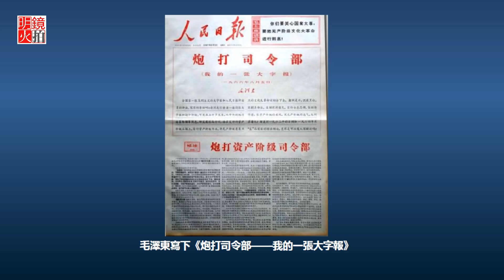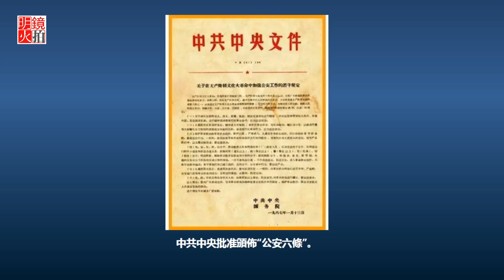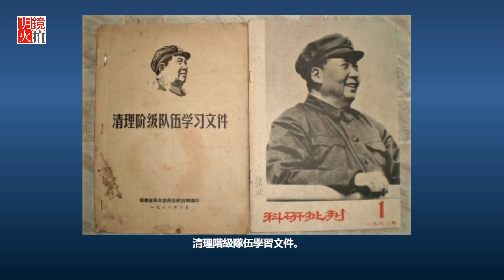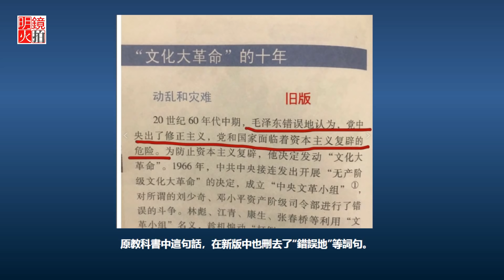直播：文革大規模暴行怪不到毛澤東頭上嗎？（《歷史明鏡》第116期）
時間：2018年2月5日紐約時間2點整（加州時間上午11點，北京時間2月6日晨3點）

嘉賓：宋永毅（文革研究專家）
主持：高伐林

[內容簡介]

爲文革翻案的聲浪看漲。中共十一屆六中全會通過《關於建國以來黨的若干歷史問題的決議》中說：文革“是一場由領導者錯誤發動，被反革命集團利用，給黨、國家和各族人民帶來嚴重災難的內亂”。將毛澤東的罪責說成只是“錯誤發動”，這已經是極大降格的說法。但是現在有人不僅不承認毛澤東發動文革是“錯誤”，更不承認是“罪行”，而視作“創舉”。還認為，文革中即使有暴行，責任也不在毛澤東。